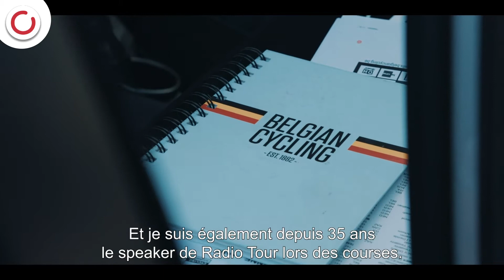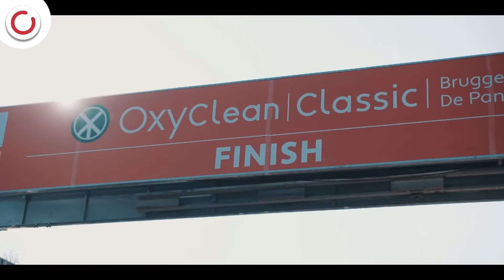Bien entouré par Marc Bollen, speaker Radio Tour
Marc Bollen n’est pas seulement la voix de Radio Tour… Il fait partie de l’histoire du cyclisme : un sport auquel il a donné ses mots !